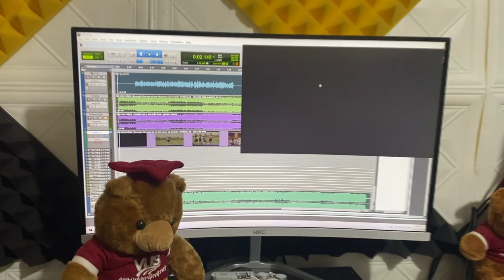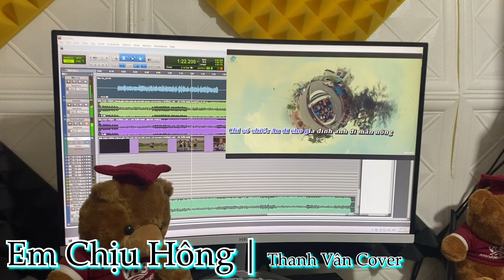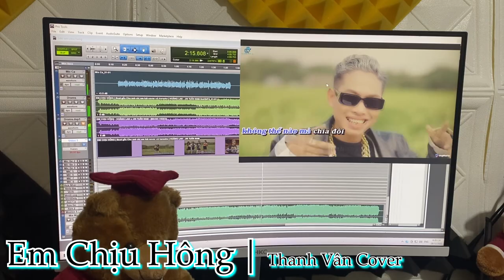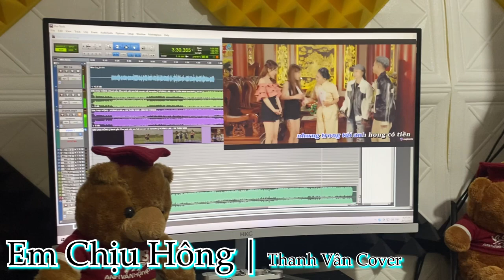Em chịu hông | Thanh Vân Cover | Giọng Quảng Nam